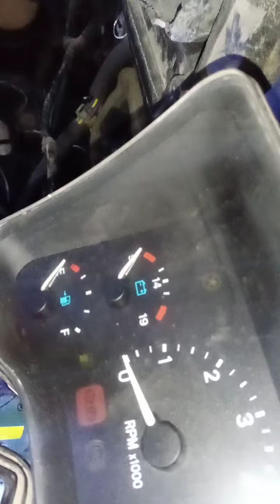Jeep wrangler Chrysler. all key lost program.0336.8385840